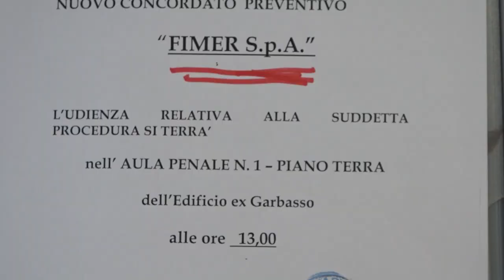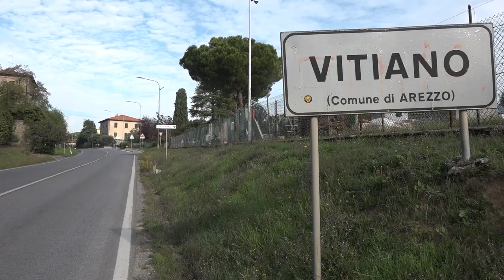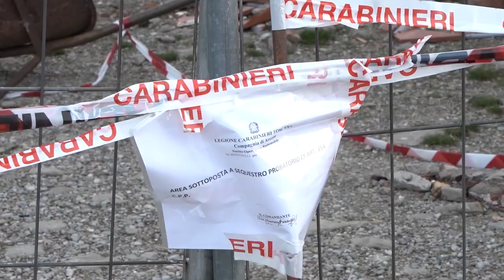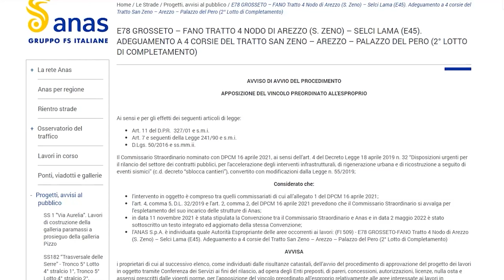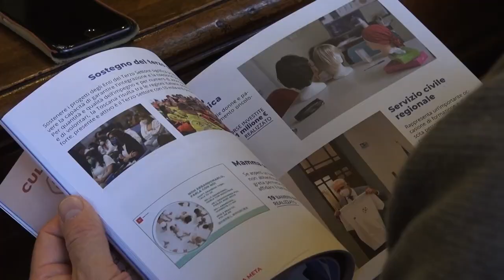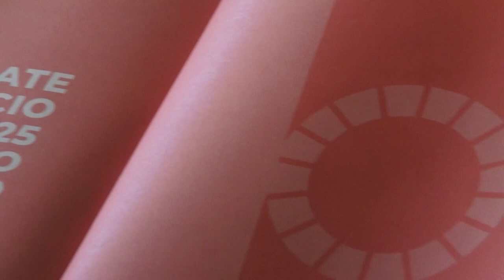Cronaca Aretina del 04/05/23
SOMMARIO

Fimer: il tribunale di Arezzo dà l'ok al concordato in continuità. Sbloccati stamani anche gli stipendi

Tragedia di Vitiamo, la procura: “omicidio stradale aggravato”.

Borsa di studio in memoria di Federica Canneti

Spara pallini sui passanti e spacca una vetrina: individuato e denunciato dai carabinieri

Stazione Medio Etruria, Giani: “alta velocità necessaria, miglior collocazione Rigutino”

Estra, il ritorno di Francesco Macrì. Ghinelli: "per proseguire nel buon lavoro"

Amen Scuola Basket Arezzo. Fornara allo scadere fa esultare il Palasport Estra, Lucca di nuovo ko